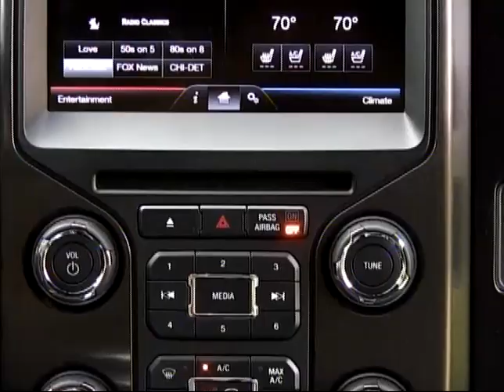Sport Truck Connection Ford F150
road test from Sport Truck Connection Television